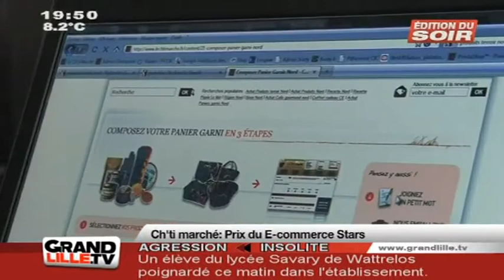Ch'ti Marché : Le terroir du Nord s'étend sur le Web !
Vous voulez conserver ce reportage ?
 Focus sur le site Internet Ch'ti Marché, spécialisé dans la vente de produits régionaux du Nord Pas de Calais.
. (DROITS RESERVES . Pour toute exploitation sur TV, web, mobile, aller